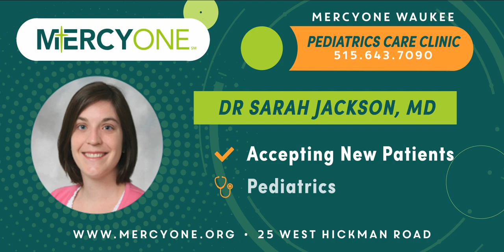MercyOne Care - Staff Introductions